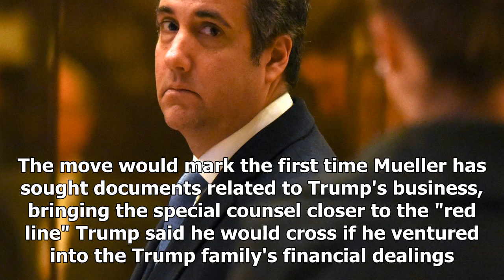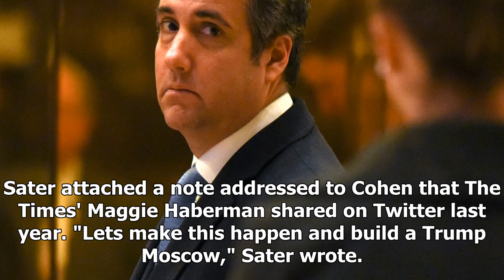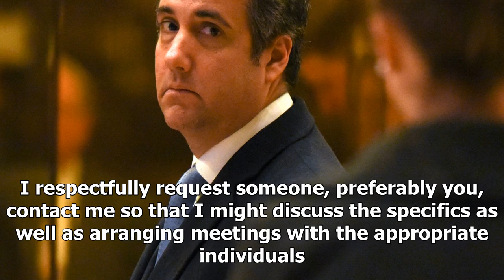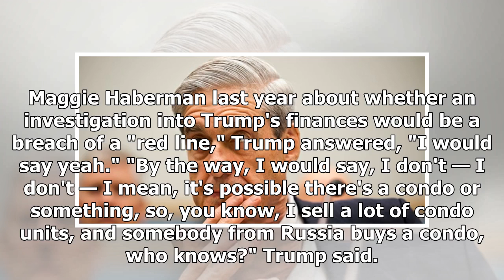BREAKING: Mueller reportedly subpoenas trump organization for documents related to russia, bringing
BREAKING: Mueller reportedly subpoenas trump organization for documents related to russia, bringing him dangerously close to trump's 'red line'
Robert Mueller. Thomson Reuters The special counsel Robert Mueller has reportedly subpoenaed the Trump Organization for documents related to its financial dealings, including with Russia. The move brings Mueller one step closer to the "red line" President Donald Trump said he would cross if he ventu...